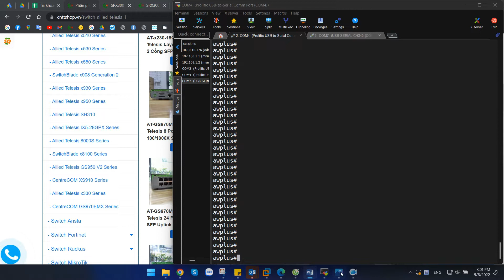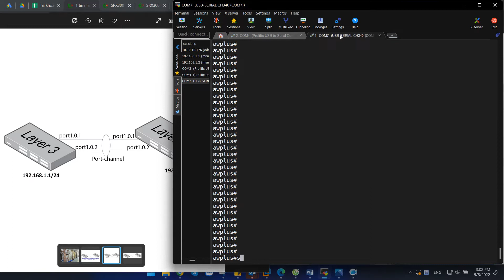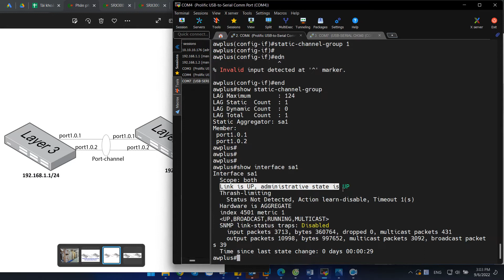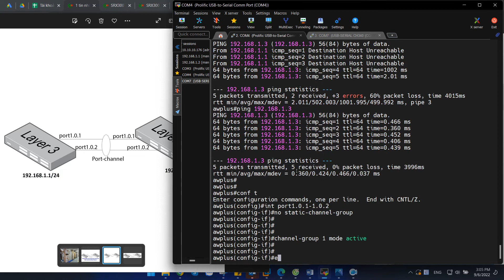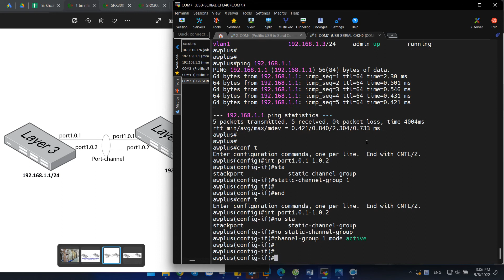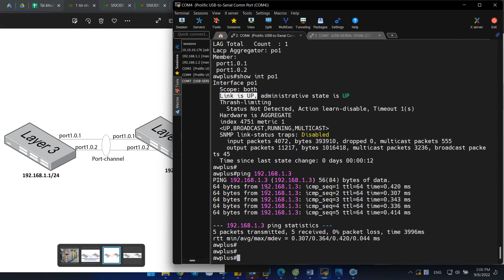Hướng dẫn cấu hình Port Channel trên switch Allied Telesis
Hướng dẫn cấu hình Port Channel trên switch Allied Telesis. Trên Switch Allied Telesis chúng ta sẽ có 2 mode chính là static mode (Static Link Aggregation) và dynamic mode (Dynamic Link Aggregation hoặc LACP). How to configuration port-channel Allied Telesis.

00:00 Mô tả mô hình
01:35 Config Static Link Aggregation Allied Telesis
03:25 Config Dynamic Link Aggregation Allied Telesis

Công Ty TNHH Công Nghệ Việt Thái Dương